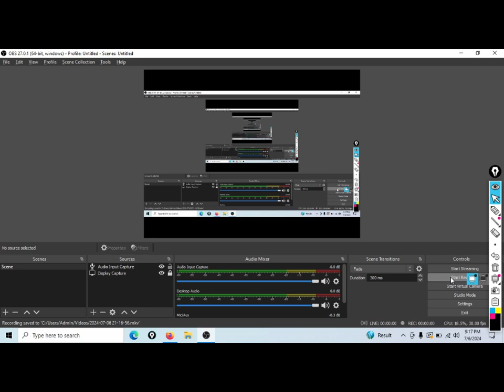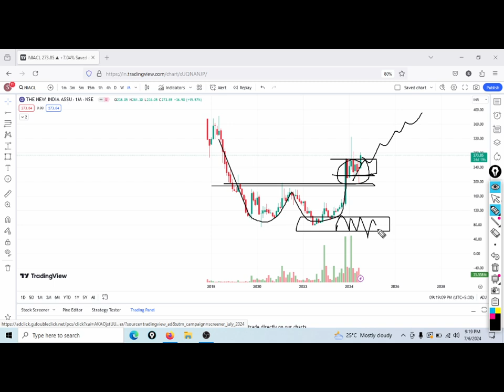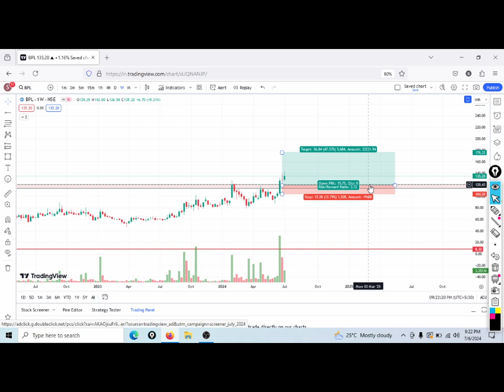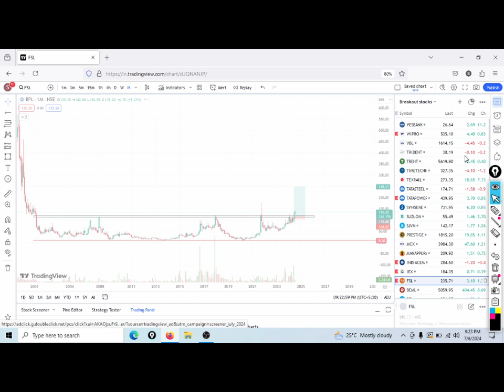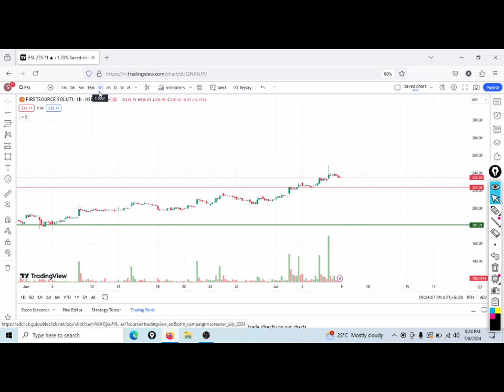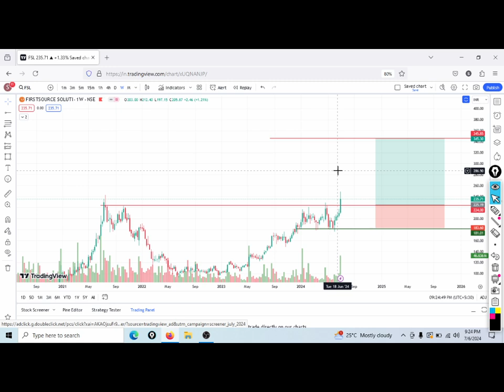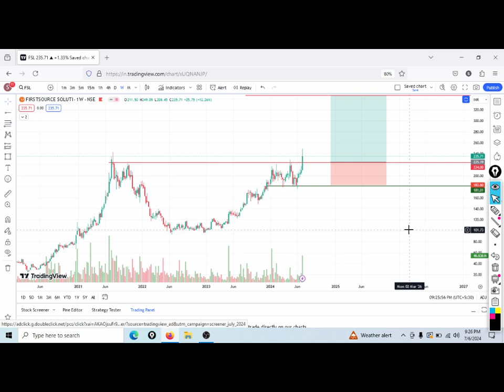Swing Trading Stock For Next Month || FSL, BPL & NIACL Stock Ready For Big Move || Target 15-20%